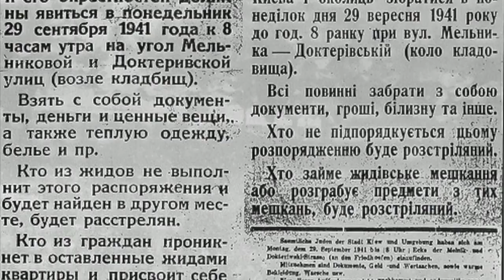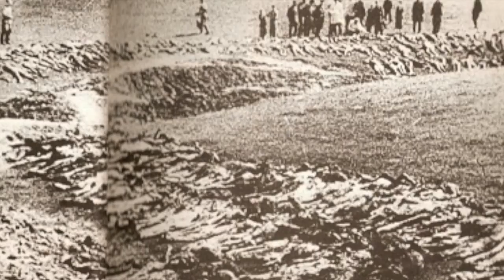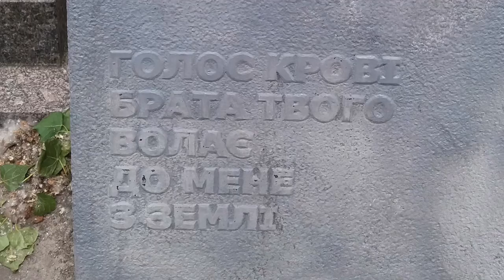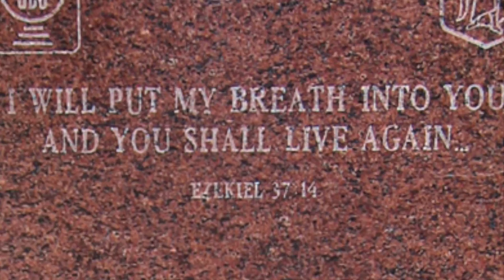Dry Bones (Ezekiel 37)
Composed Sept. 2016; adapted from an African-American spiritual. To the memory of those killed at Babi Yar, 29-30 Sept. 1941.

Down in the valley the Lord spoke:
“Ezekiel, go prophesy.”
Ezekiel found the valley full of human bones,
And every bone was dry.

Dry bones, come gather in the morning;
All together now, rise and shine.
Dry bones, come gather in the valley;
The bones of yours and mine.

The Lord told Ezekiel, “Call the winds.
"Tell ’em, ‘Breathe on the bones of the slain.’”
And when they heard his voice, every bone to a bone
Came together and lived again.

Well, the graves all opened and the bones took breath,
Their flesh covered over again.
They stood on their feet like an army of the Lord.
All the bones were living, amen!

Oh, dry bones, come gather in the valley;

Some of those bones are mothers’ bones;
Come together now, rise and shine.
Some of those bones are fathers’ bones;
Oh Lord, they’re yours and mine.